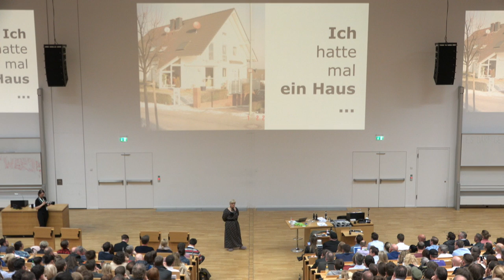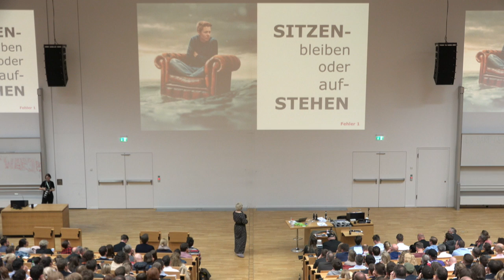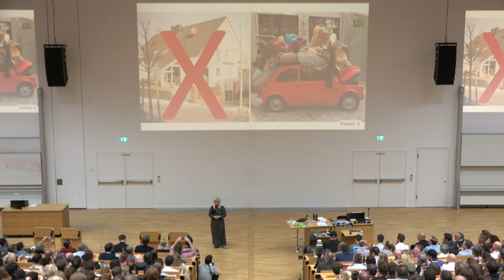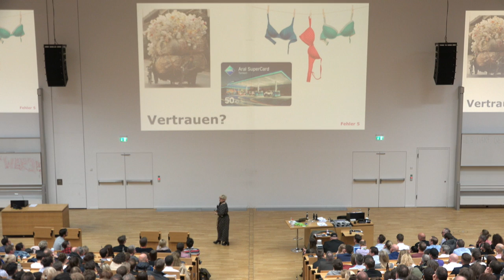FuckUp Nights Frankfurt - Ina Klatt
Alles zu den Speakern, zu nächsten Events und zur FuckUp Nights selbst